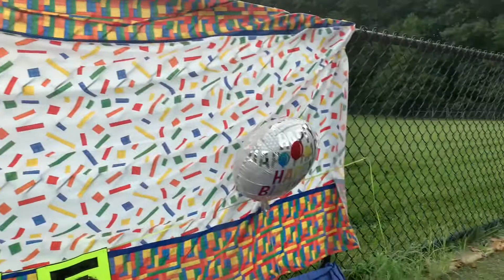Alson’s 1st Birthday celebration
Coco melon theme for Alson's Birthday. It was nice celebration